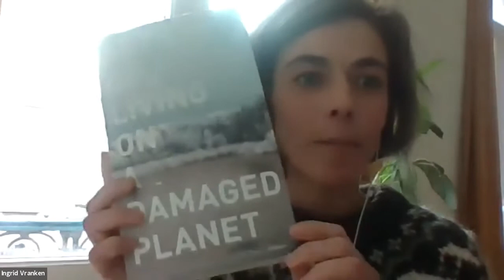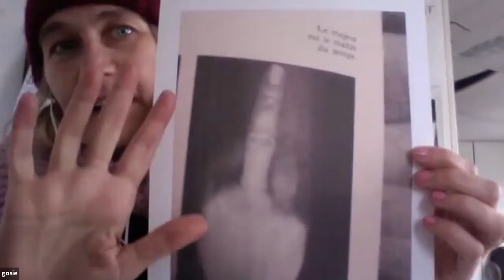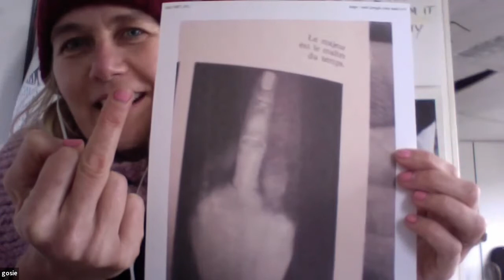A Gathering of Ghosts